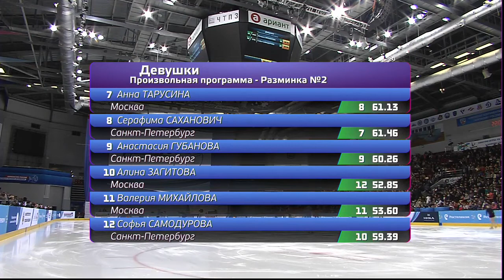Alina Zagitova Junior Nationals 2016 FS WU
Alina Zagitova 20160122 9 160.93 Первенство России среди юниоров 2016 Челябинск ПП Произвольная Программа Разминка
Russian Junior Nationals 2016 Russian Junior Championships 2016 Free Skating Warm Up Unique Content!